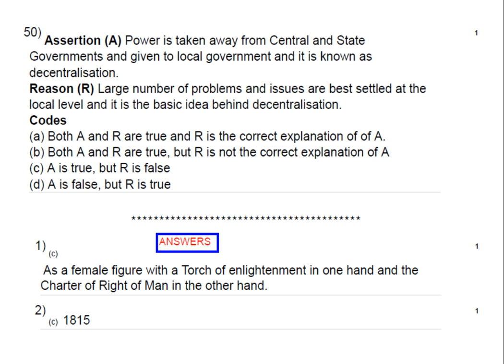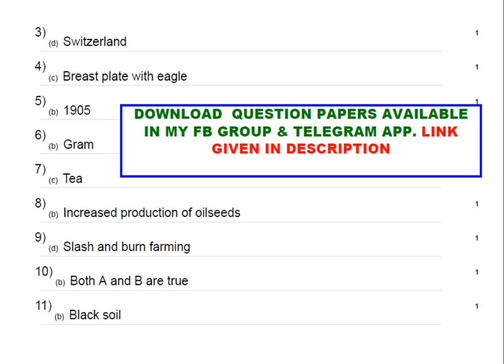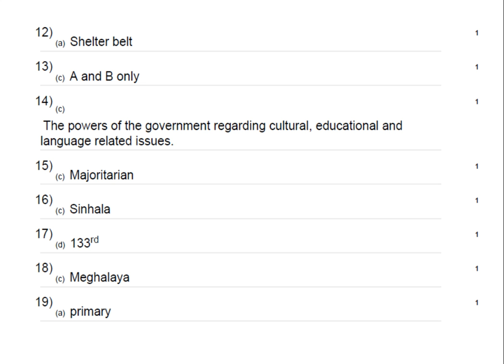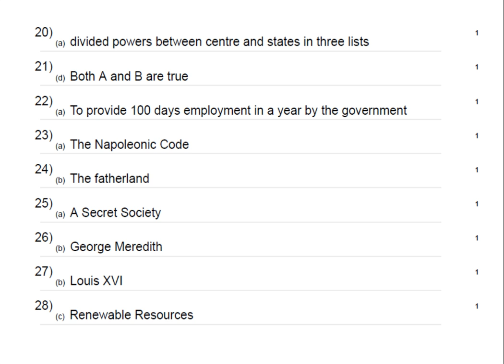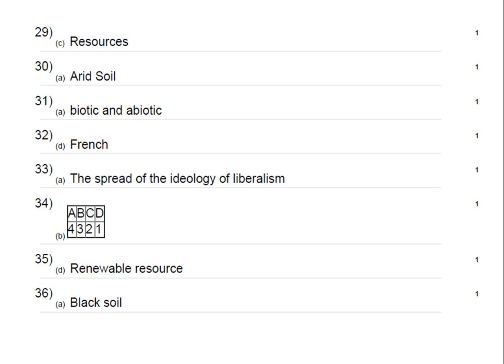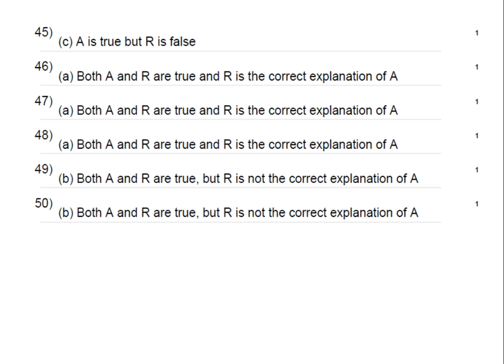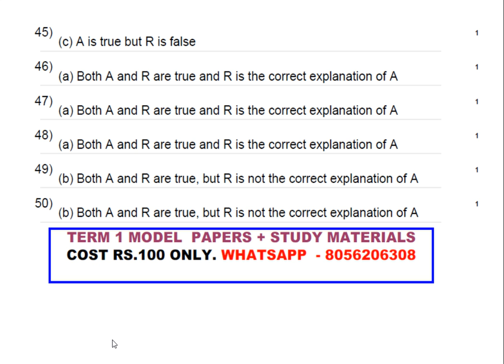TERM 1 MODEL PAPER 5 10TH CBSE SOCIAL SCIENCE ANSWERS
JUST CLICK THIS LINKS AND JOIN GROUP.